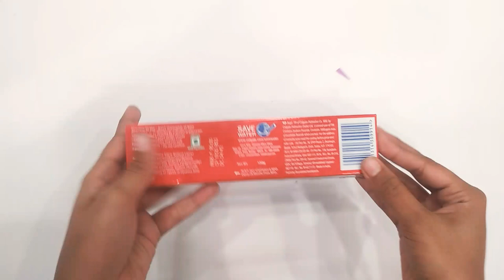How to make a bus pencil case